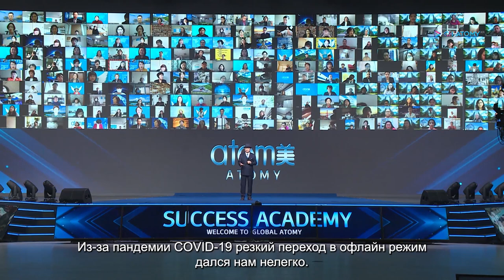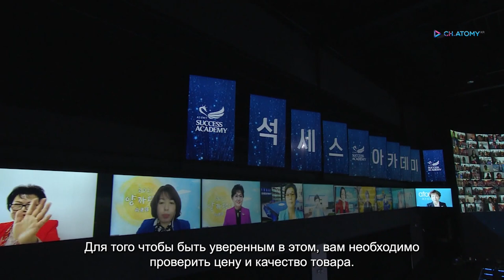Пак Хан Гиль Атоми дистрибьюторская компания